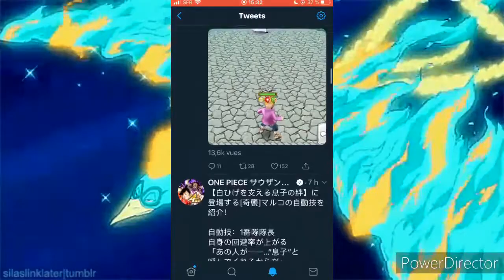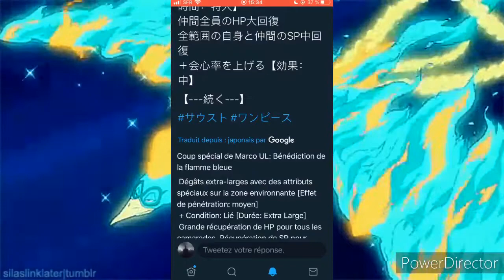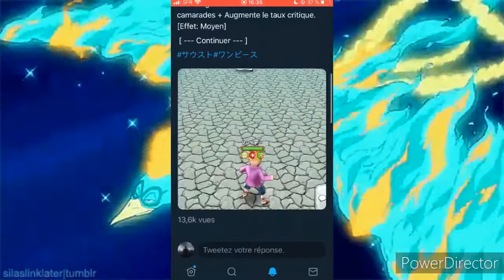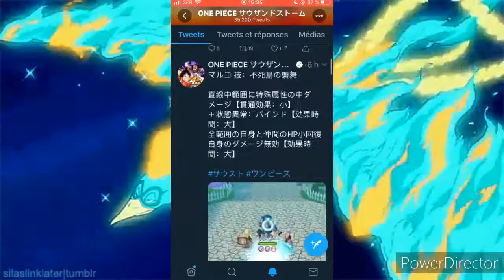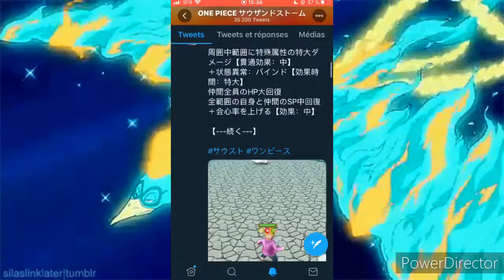ANALYSE MARCO UL | Je Le Veux !!!!!!? - One Piece Thousand Storm